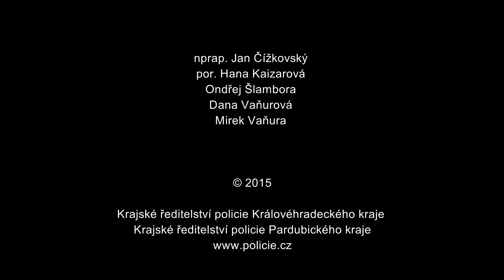Policie ČR: Každý klik si rozmysli, neobnažuj soukromí! - dlouhá verze